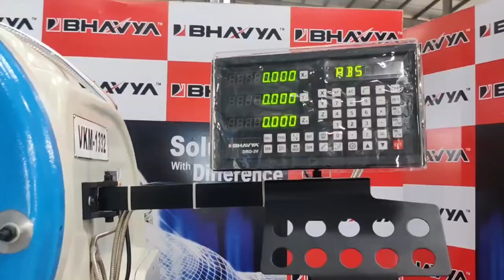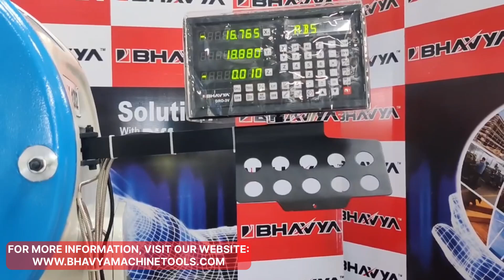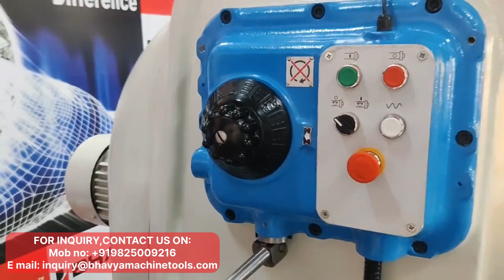Achieving Excellence in Machining with Bhavya VKM 1332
Achieve excellence in machining with the Bhavya Knee Type Milling Machine VKM 1332. This robust and versatile machine is designed to deliver high precision and reliability for various milling applications. The VKM 1332 features a powerful spindle and a large worktable, providing ample space for handling diverse materials and complex parts. Its knee-type design ensures exceptional stability and support, allowing for accurate and consistent milling operations.

Equipped with advanced controls and user-friendly interfaces, the VKM 1332 enhances productivity by simplifying setup and operation. Its durable construction and high-quality components ensure long-term performance and minimal maintenance requirements. Ideal for both small workshops and large manufacturing facilities, this milling machine is capable of handling intricate details and heavy-duty tasks with ease.

Invest in the Bhavya Knee Type Milling Machine VKM 1332 to elevate your machining capabilities, improve production efficiency, and achieve superior quality in every project.